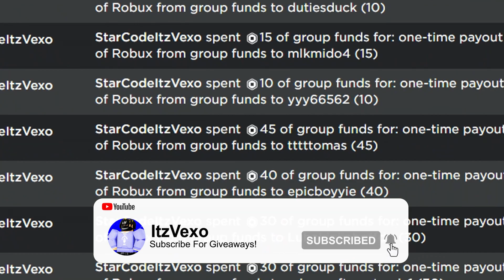ALL 12 NEW *FREE GEMS* UPDATE CODES in KING LEGACY CODES! (Roblox King Legacy Codes)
ALL 12 NEW *FREE GEMS* UPDATE CODES in KING LEGACY CODES! (Roblox King Legacy Codes) KING LEGACY CODES! I redeemed all the king legacy codes in roblox king legacy codes roblox!